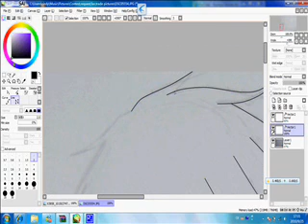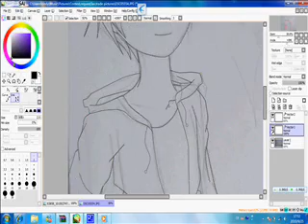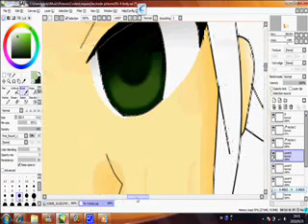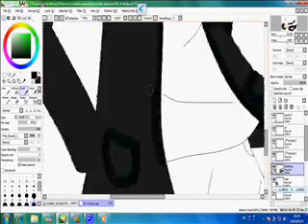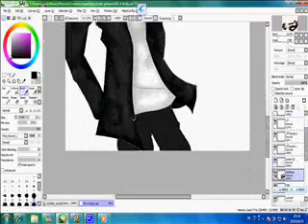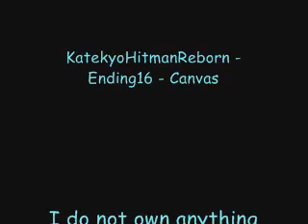For My Friend Andy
A Picture of my friend's OC

Programs used:
-PaintToolSai
-PhotoShopCs4
-WindowsMovieMaker
-Camstudio

Songs:
-Seikon no Qwaser Op2
-ArrogantWorms Happyhappy Birthday Song
-KatekyoHitmanReborn Ed16 Canvas